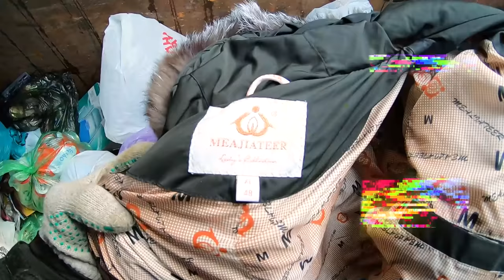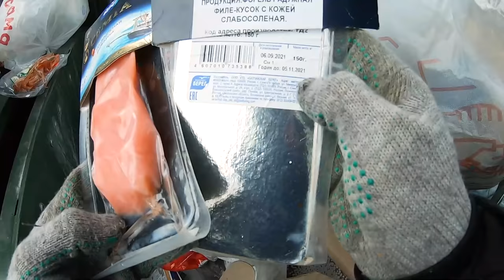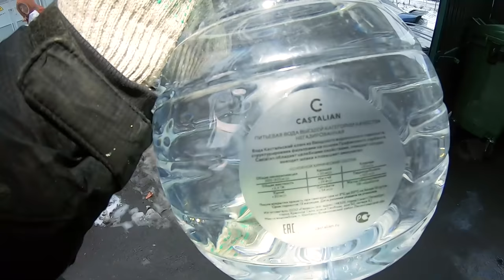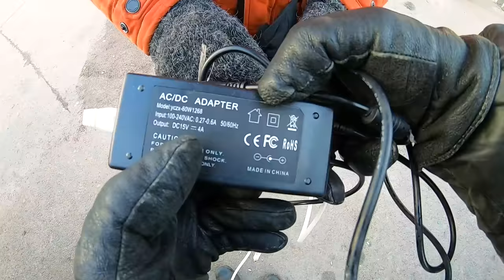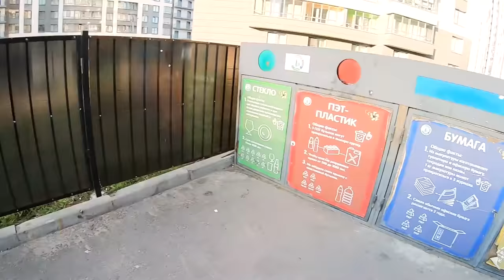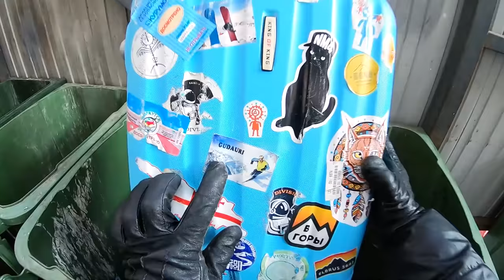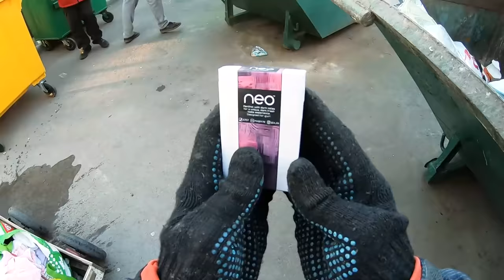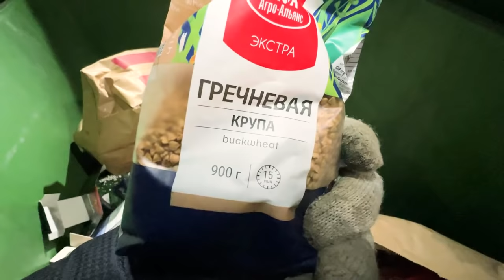Как я зарабатываю лазая по мусоркам Питера ? Dumpster Diving RUSSIA #17